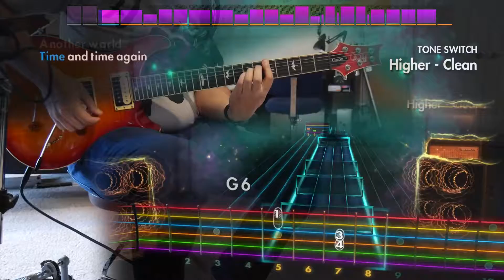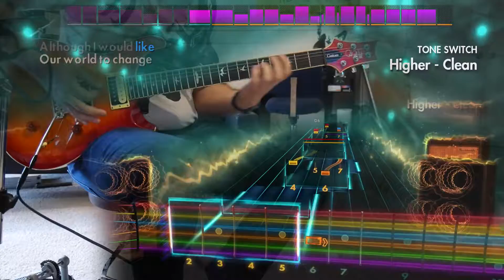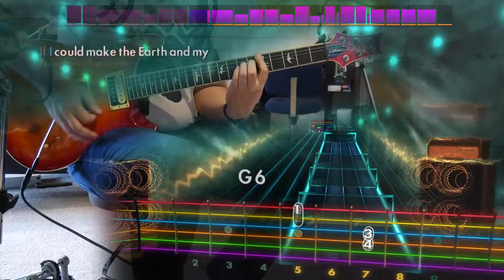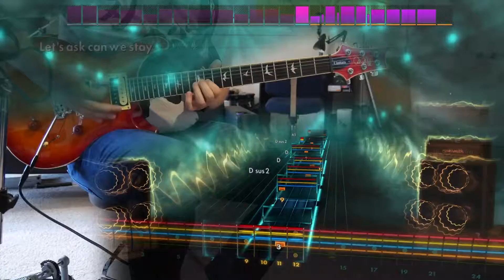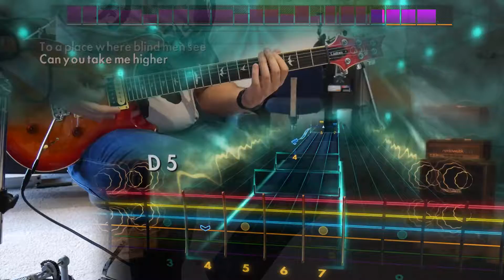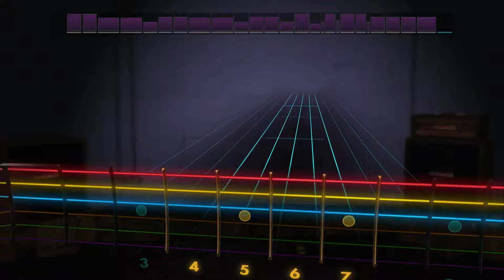Higher - Creed (Lead) Rocksmith Remastered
TIL Creed is not a Christian band